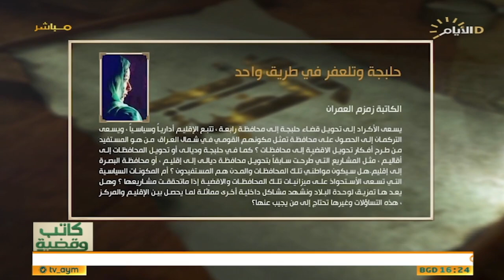برنامج كاتب وقضية، حلبجة - طوزخورماتو - تلعفر محافظات الجغرافية السياسية الجديدة